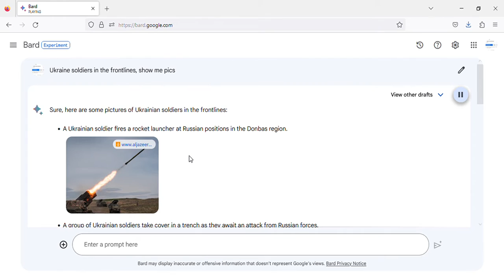Ukraine soldiers in the frontlines